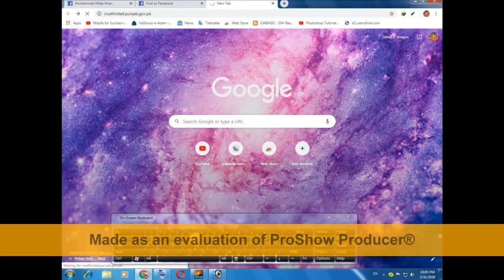HOW TO GET RS.4000 FROM THE GOVERNMENT OF PAKISTAN 2020|CORONA RELIEF FUND MONEY || GET MONEY ONLINE